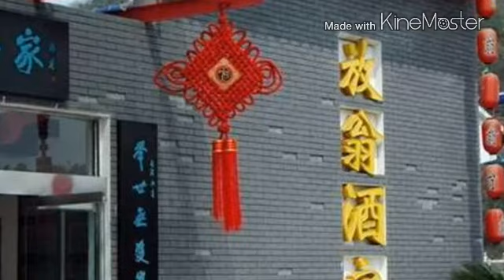برنامج للعقول الراقيه الحلقه الثانيه الجزء الثاني